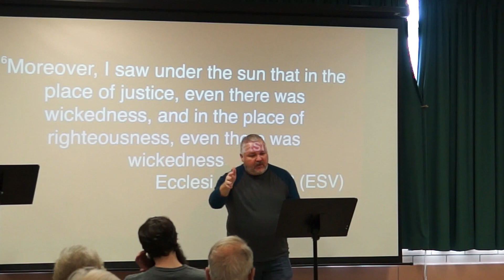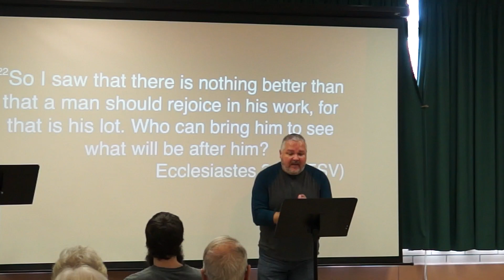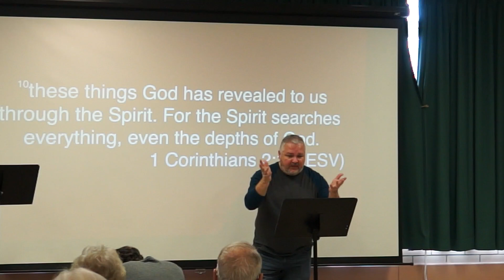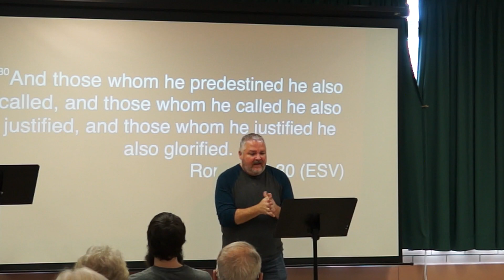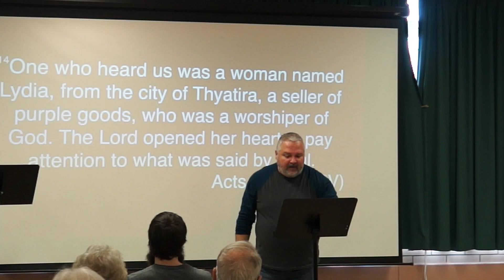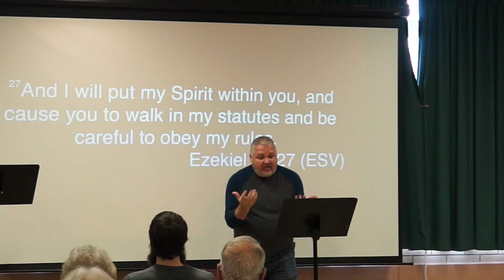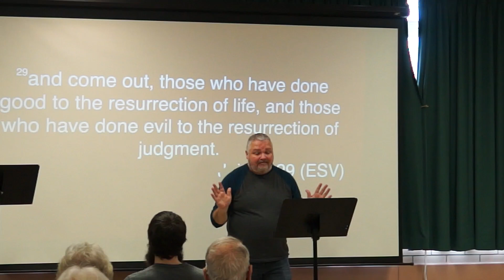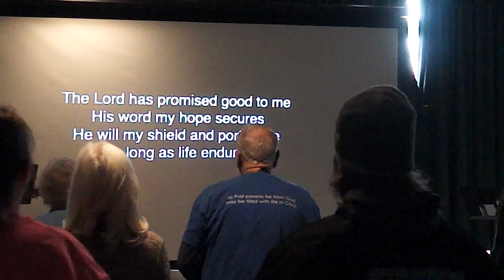ECCLESIASTES PART 6 WHAT HAPPENS WHEN A MAN DIES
This sermon covers details after someone dies in Christ.